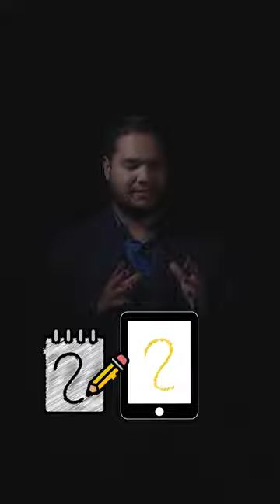Boceta como un pro | Alexis Robles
Tus ideas iniciales deberían empezar en papel, no importa que no sepas dibujar, hacer bocetos es una fase fundamental del proceso de diseño y es bastante útil para dejar fluir tu creatividad. 🧠🖌️